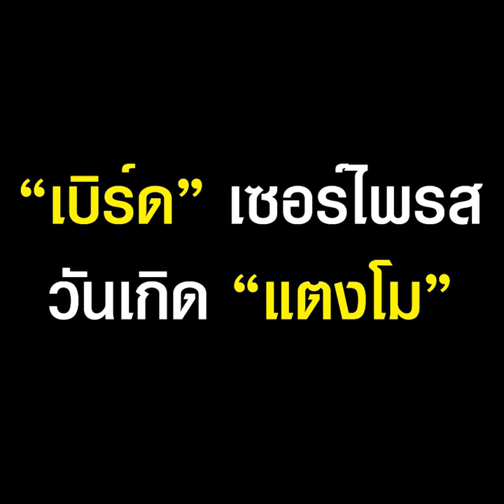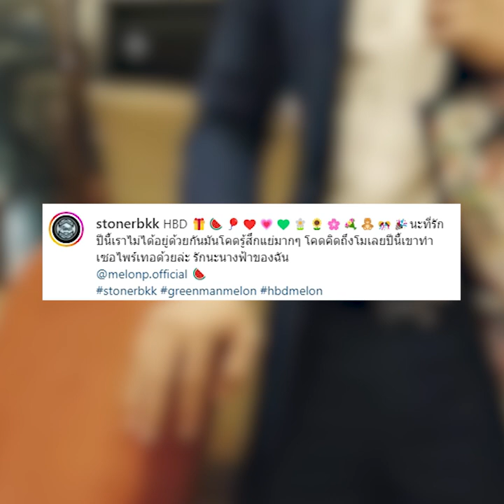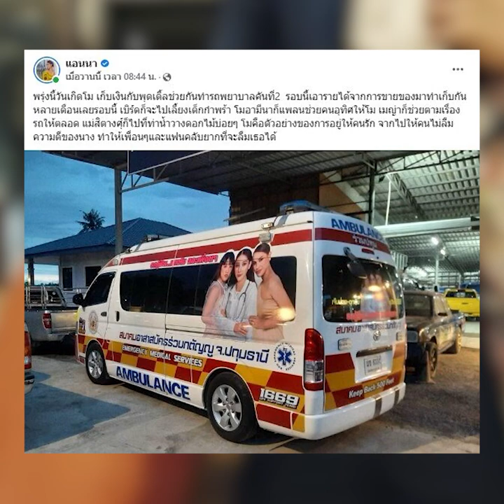สะเทือนใจ "เบิร์ด" เซอร์ไพรส์วันเกิด "แตงโม" แม้ไร้เงาคนรัก | TopNewsทั่วไทย | TOP NEWS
"เบิร์ด" อวยพรวันเกิด "แตงโม" สุดคิดถึง จัดทั้งดอกไม้ ลูกโป่ง เซอร์ไพรส์แม้ไร้เงาคนรัก